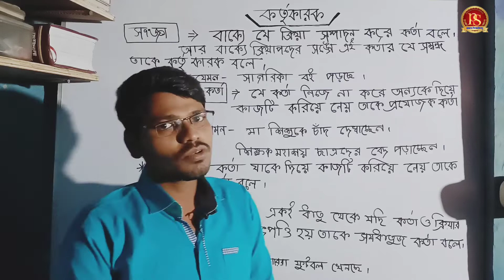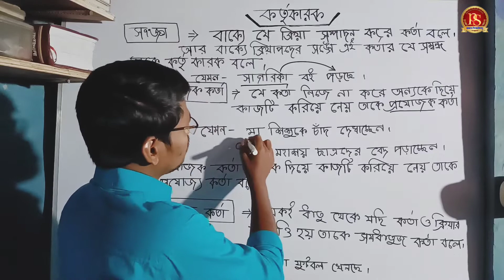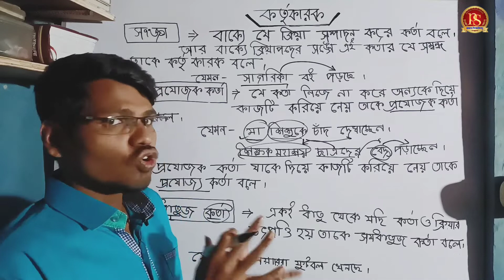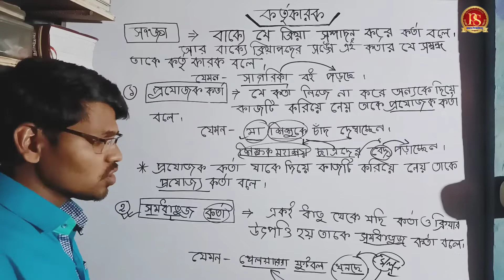কারক | কর্তৃকারক । প্রযোজক কর্তা | প্রযোজ্য কর্তা | সমধাতুজ কর্তা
কারক -- বাক্যে ক্রিয়ার সঙ্গে যার প্রত্যক্ষ সম্পর্ক থাকে তাকে কারক বলে ৷ যেমনে - রাম বনে যাচ্ছে ৷ এখানে রাম , বন কারক ৷ রাম কর্তৃকারক আর বন কর্ম কারক ৷  কারকের ছয়টি ভাগ --- 1.কর্তৃকারক 2. কর্মকারক 3. করণকারক 4. নিমিত্তকিরক 5. অপাদানকারক 6. অধিকরণ কারক ৷
এই ভিডিও এর মাধ্যমে আমরা কারকের একটা সুস্পষ্ট সুন্দর ধারণা করতে চেয়েছি ৷ আশাকরি আপনি এর দ্বারা উপকৃত হবেন ৷
আমাদের youtube channel অনুসরণ করুণ আর পুঙ্খানুপুঙ্খ শিক্ষা মূলক ভিডিও লাভ করুণ
এখানে আপনি ব্যাকরণ বা গণিত বিষয়ক প্রশ্নও জিজ্ঞাসা করতে পারেন ৷ সর্বদাই আপনার পাশেই পাবেন "প্রয়াস শিক্ষাবিন্দু" কে ৷

🔅 আর আমাদের Facebook page অনুসরণ করতে পারেন---

🔅এবং আমাদের Instagram অনুসরণ করতে পারেন---
Joydev3145